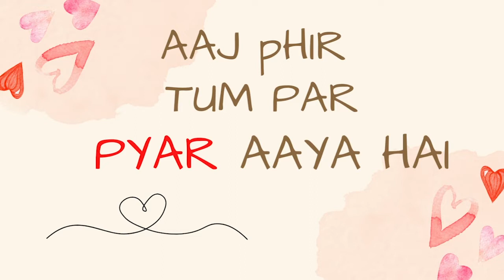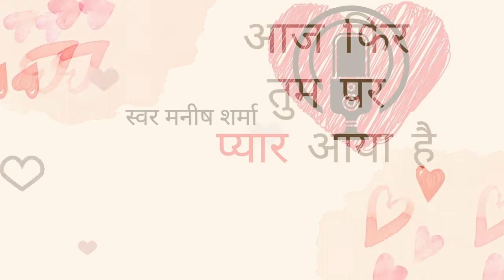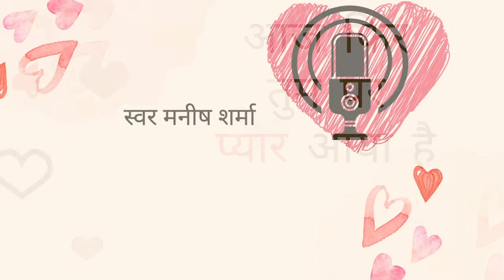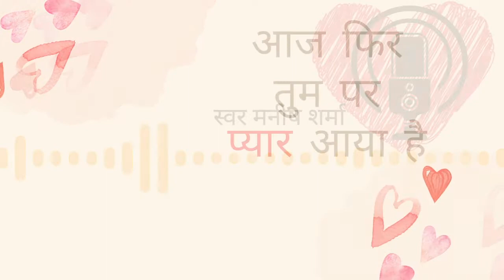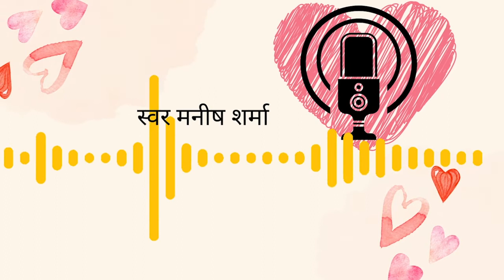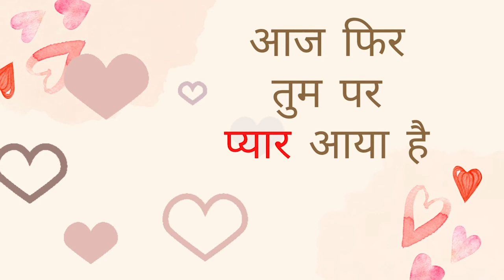AAJPHIR08| ब्रेकिंग न्यूज का खौफ| Romantic Suspense Audio Story | Pocket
राहुल कामिनी के शिंकजे से जितना दूर भाग रहा था कामिनी का जाल उतना फैलता जा रहा था। ब्रेकिंग न्यूज में राहुल सिंघानिया की तस्वीर चमक रही थी, क्या बच पाएगा राहुल?

EPISODE 8- AAJ PHIR TUM PAR PYAR AAYA HAI| HINDI ROMANTIC STORY| POCKET| FM| AUDIO LOVE STORY

कहानी और स्वर  - मनीष शर्मा
AAJ PHIR TUM PAR PYAR AAYA HAI. IT IS A LOVE STORY ALREADY GOT ONE LAKH HITS ON THE STORY PLATFORM. NOW FIRST TIME IT IS ON YOUTUBE AS A PODCAST.
पर भी आपका स्वागत है

आप इन प्लेटफॉर्म पर भी हमसे जुड़ सकते हैं
Koo @lovegatha.